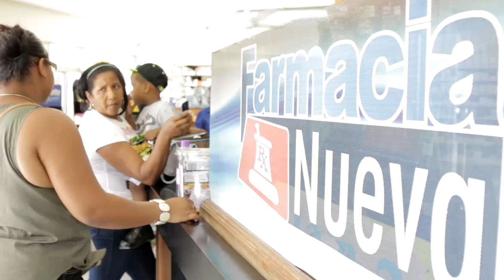SPOT FARMACIA FELICIANO Y NUEVA EN MAO